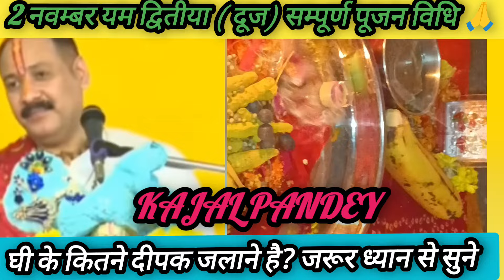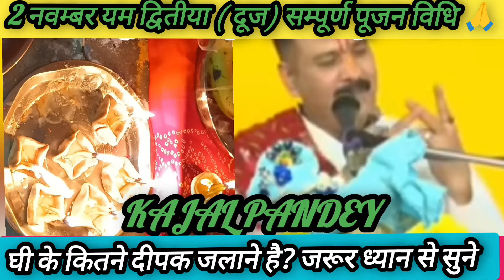2 नवम्बर दिवाली के 5 दिवसीय पूजा के आखरी दिन पूजा कैसे करे ? पूरा विडियो जरूर देखना 🙏🤑🪔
2 नवम्बर दिवाली के 5 दिवसीय पूजा के आखरी दिन पूजा कैसे करे ?